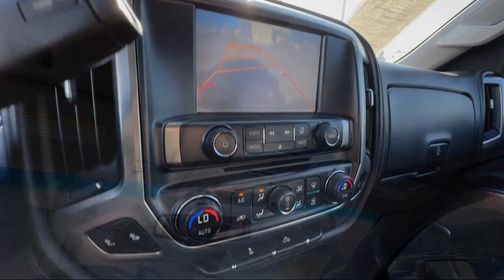2014 Chevrolet Silverado 1500 LTZ San Diego Carlsbad National City Chula Vista Alpine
2014 Chevrolet Silverado 1500 LTZ Stock Number: 241219A Vin:3GCPCSEC6EG485381.

327 El Cajon Blvd.